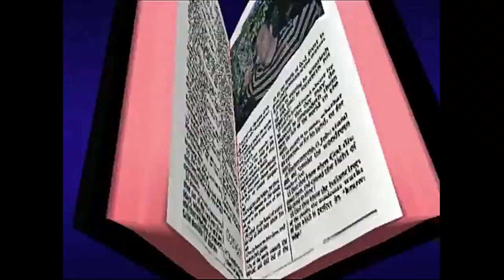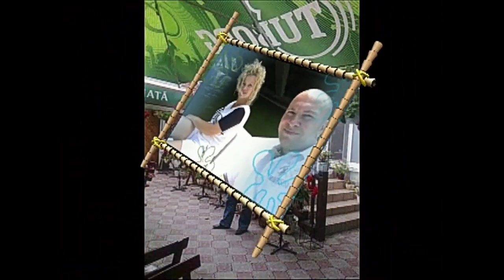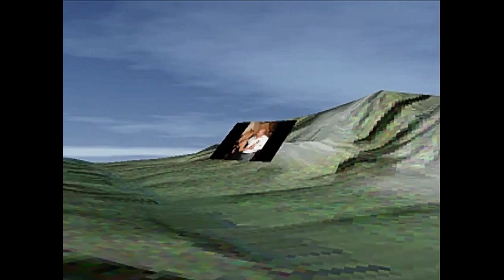COLAJ MUZICA DE PETRECERE LA TARA-NFLORESC TOTI POMII PT CARMEN SI BOGDAN SNAGOV BOGDOS SI ANCUTA